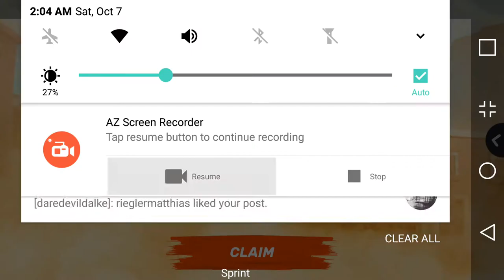Guns of boom: beating machine gun Quests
I ended my last video too early so I had to make this one to show you guys me beating the machine gun Quest kill 10 enemies with the machine gun and 60000 damage with the machine gun

Guns of boom for Android on Google play store

Guns of boom for IOS on the app store

Filmed on a LG V20